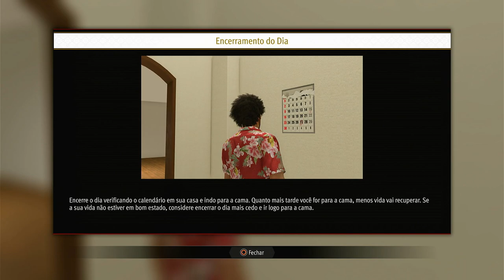LIKE A DRAGON 8: INFINITE WEALTH - #16 A ILHA DONDOKO | EM PORTUGUÊS PT-BR | PS4